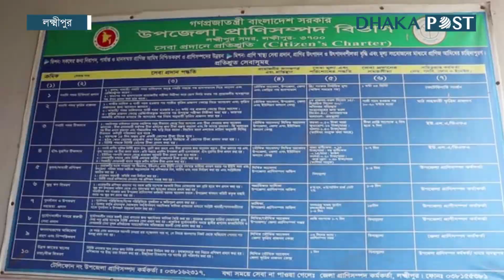সময়মতো আসেন না চিকিৎসকেরা, ‘সেবা’ দেন অফিস সহায়ক-ড্রেসার | Latest Bangla News | Dhaka Post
লক্ষ্মীপুর জেলা প্রাণিসম্পদ দপ্তর ও ভেটেরিনারি হাসপাতালের চিকিৎসকরা নিয়মিত এবং সময়মতো কার্যালয়ে আসেন না বলে অভিযোগ করেছেন সেবাপ্রত্যাশীরা। এর ফলে পশুপাখিকে চিকিৎসাসেবা দেন অফিস সহায়ক ও ড্রেসার.